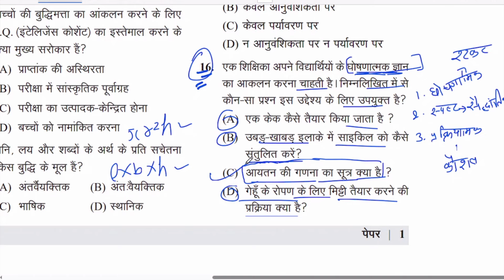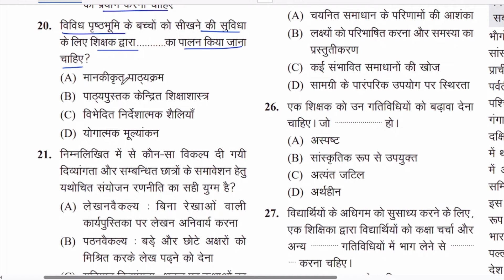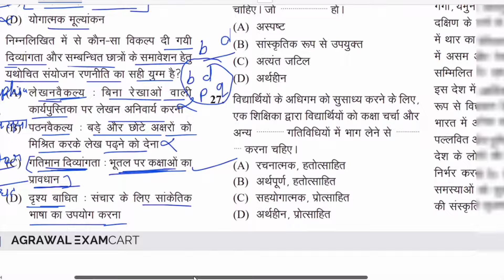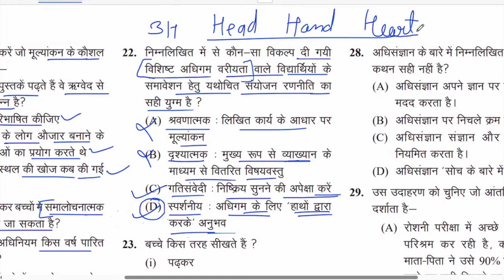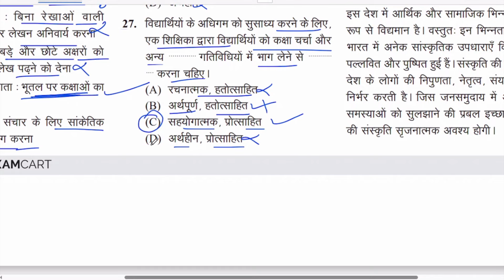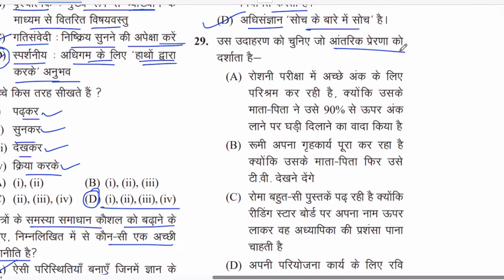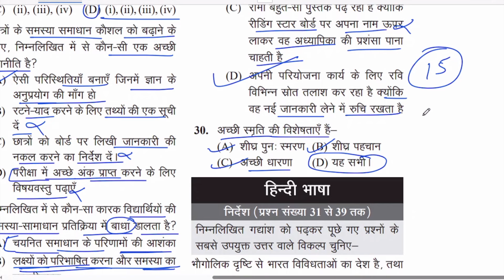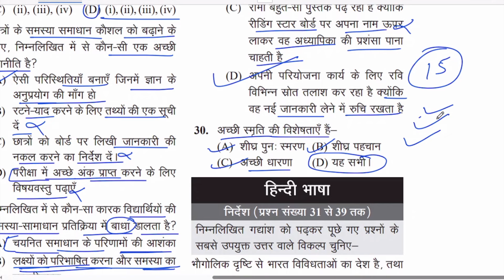02 बाल विकास एवं शिक्षणशस्त्र || मध्यप्रदेश प्राथमिक शिक्षक पात्रता परीक्षा 2024 || MPTET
Whatsapp channel वीडियो की इस श्रंखला में हम मध्यप्रदेश प्राथमिक शिक्षक पात्रता परीक्षा में आने वाले बाल विकास एवं शिक्षणशास्त्र के अति महत्वपूर्ण प्रश्नों पर विस्तार से चर्चा कारेंगें| आशा करते हैं की यह श्रंखला आप सभी को बहुत पसंद आएगी

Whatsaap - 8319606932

Amazon link
NIOS Book English Edition

NIOS Book Hindi Edition  -

mp shikshak patrata pariksha,
mp prathmik shikshak bharti,
madhyamik shikshak patrata pariksha,
madhya pradesh shikshak patrata pariksha,
prathmik shikshak varg 3
madhya pradesh prathmik shikshak,
madhya pradesh prathmik shikshak bharti,
madhya pradesh prathmik shikshak patrata pariksha,
madhya pradesh prathmik shikshak patrata,
madhya pradesh prathmik shikshak bharti 2024,
mp prathmik shikshak bharti 2024,
mp prathmik shikshak bharti 2023,
mp primary teacher salary,
mp primary teacher,
school shiksha vibhag mp,
madhya pradesh shiksha vibhag,
mp shiksha vibhag news,
mp shiksha vibhag transfer news,
madhya pradesh shikshak transfer niti,
madhya pradesh education portal
madhya pradesh patrata pariksha,
madhya pradesh patrata pariksha varg 3,
madhya pradesh rajya patrata pariksha,
madhya pradesh rajya patrata pariksha 2024,
madhya pradesh rajya patrata pariksha kya hai,
patrata pariksha kya hai,
madhya pradesh shikshak bharti latest news,
madhya pradesh shikshak bharti,
mp tet age limit